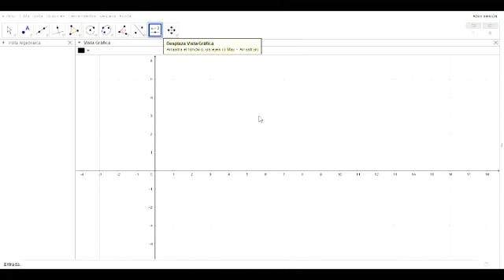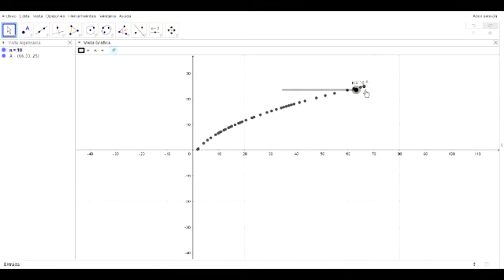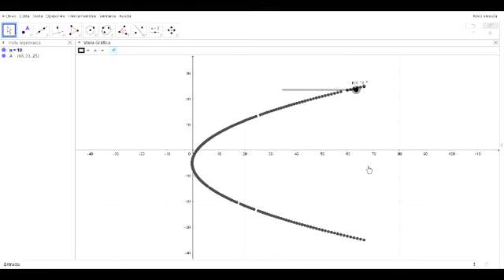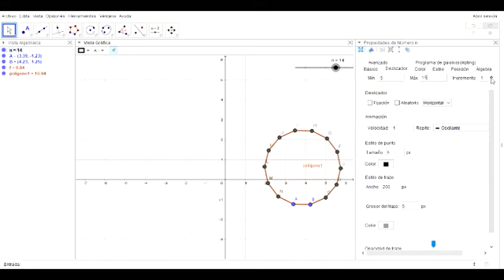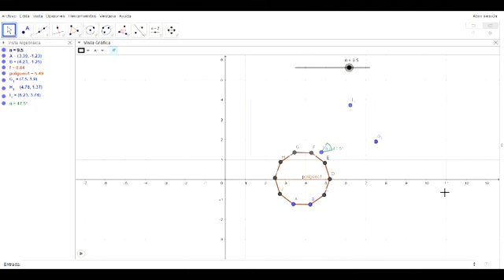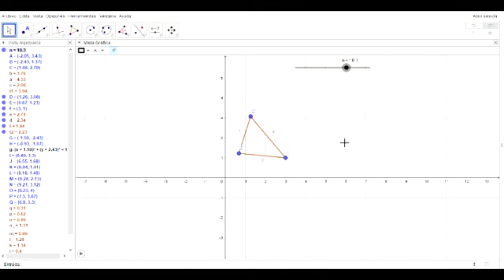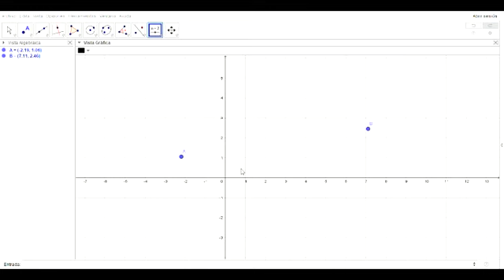Taller GeoGebra 2 Geometría 1 USACH